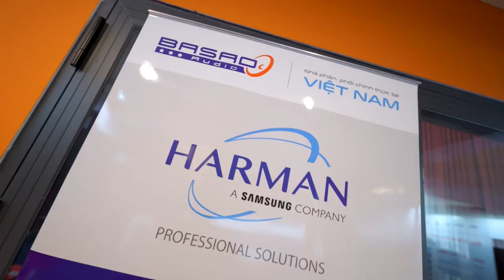HARMAN Connect Day Ho Chi Minh City 2022: Wrap-up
Check out this wrap-up of HARMAN Connect Day Ho Chi Minh City 2022, which featured live demonstrations of the latest product launches from JBL Professional for the first time in Vietnam, including the JBL SRX900 Series and JBL PRX900 Series. Special thanks to our supporting partner Ba Sao Audio - for their assistance hosting this exciting event.